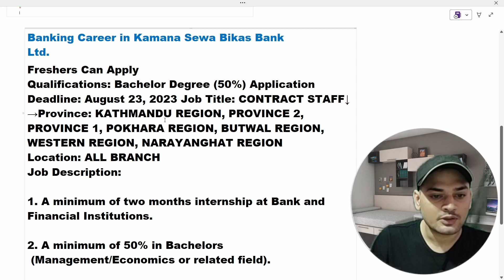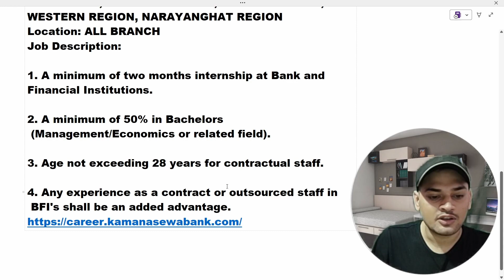New Vacancy Nepal | Kamana Sewa Bikas bank Vacancy | New Vacancy for Fresher Nepal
This video is all about For Vacancy 2080 Nepal For banking aspirants Nepal those who are preparing for banking exam.

your queries.

1. New Vacancy 2080 Nepal
2. Kamana Sewa Bikas bank Vacancy 2080
3.Kamana Sewa Bikas bank Vacancy 2080 latest
4. Latest Vacancy Nepal 2080
5. New Vacancy Nepal in Banking
6. Vacancy New Nepal.
7. New Vacancy for Freshers
8. Vacancy For freshers
9. Kamana Sewa Bikas bank Latest Vacancy 2080
10. Kamana Sewa Bikas bank Vacancy